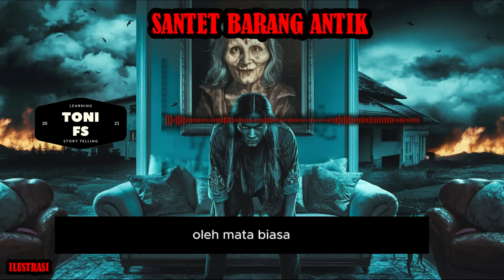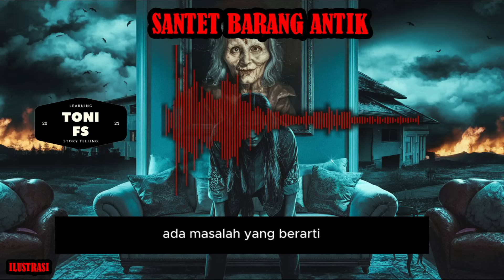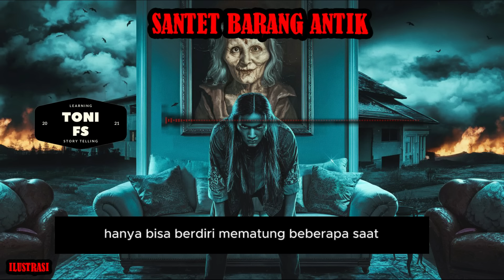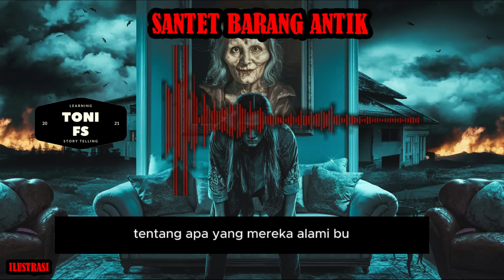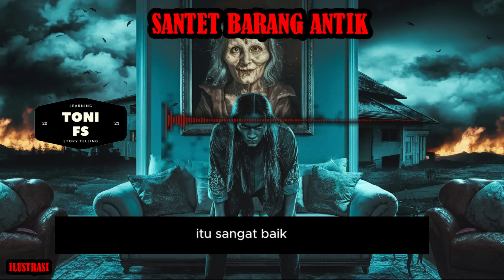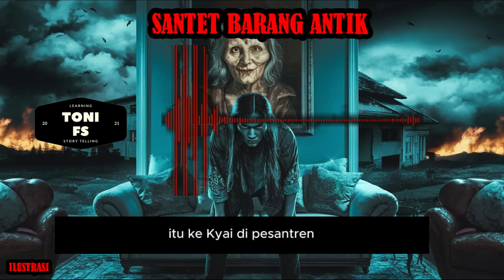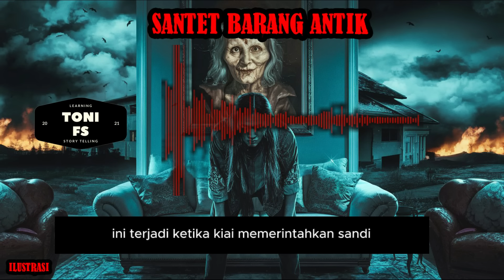MISTERI SANTET SEBAB BARANG ANTIK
threadhorror MISTERI SANTET SEBAB BARANG ANTIK